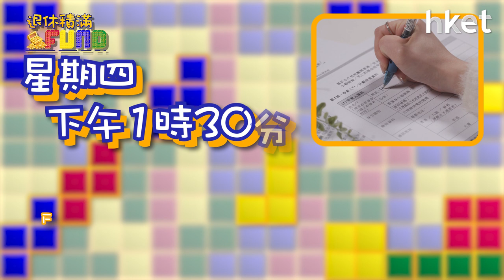【退休積滿Fund】提早攞MPF有攻略 BNO移英要點做？專家拆解2大風險 周四13:30與你分享退休部署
一般打工仔要年滿65歲才能領取強積金，哪些情況可以提早領取強積金呢？移民是否一定可以提早領取？BNO移英怎樣做才可取回強積金？ 移民時MPF的稅務負擔有多大？強積金又是否「早攞早享受」？今集《積金大反擊－投資智勝七招》作家兼特許公認會計師公會會員梁世傑為你拆解當中的注意事項及風險。